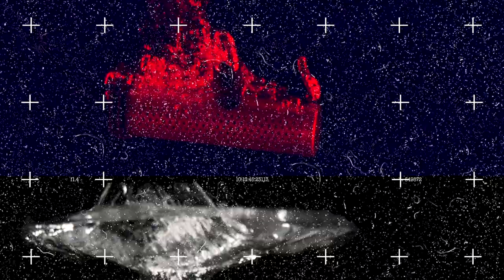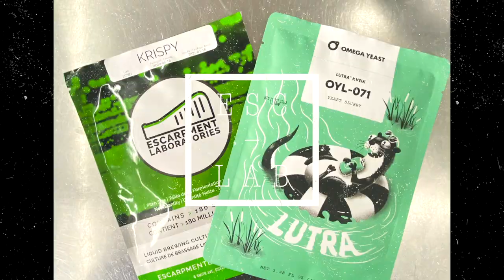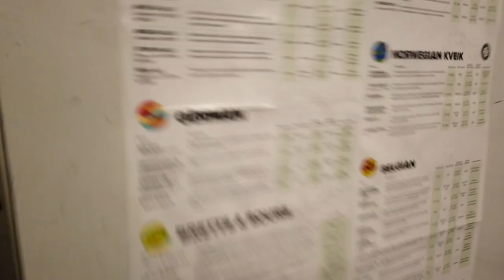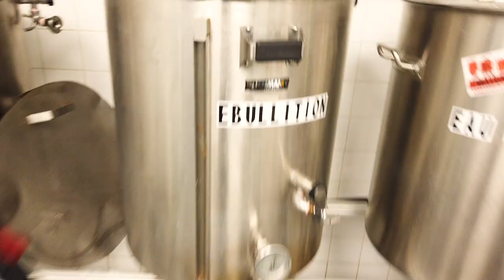Brassage West Coast G70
Un colis?

Jean-Sébastien Fitzback
81A George-Gagné
Delson (Québec) Canada
J5B 2E6

Mon équipement de brassage:
Grainfather G30